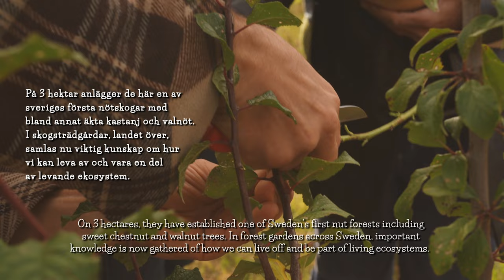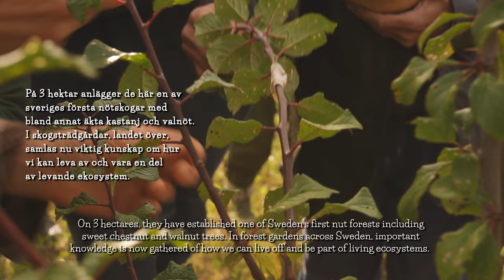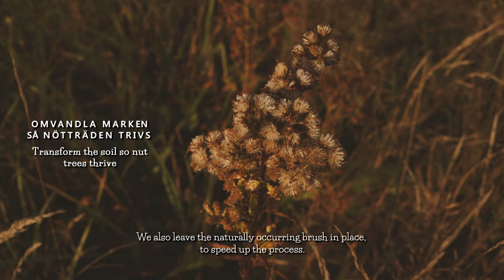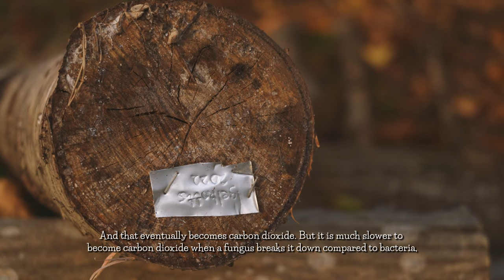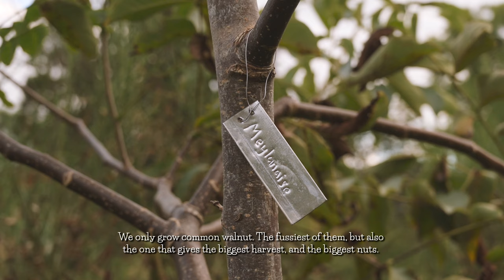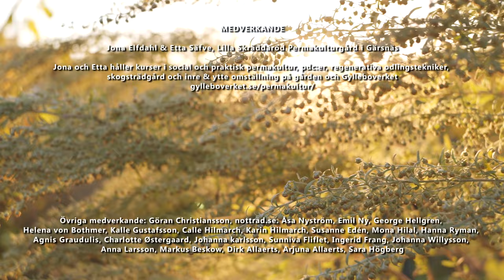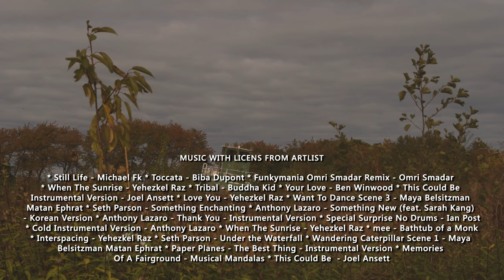Food Forest: Growing a sweet chestnut and walnut forest / orchard in Northern Europe climate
Etta Säfve and Jona Elfdahl are growers, artists and teachers in permaculture. Over the past twelve years, they have been building an edible landscape, a 3 hectares forest garden at their homestead in Gärsnäs, Skåne, Sweden. This is one of the first nut orchards/forests in Sweden, including walnut, sweet chestnut, hazel, almond and other nut species in a big mix, with a lot of different varieties of each tree. In forest gardens across Sweden, exploratory work is underway into how we can eat from and at the same time contribute to living ecosystems including nuts, fruits, berries and perennial vegetables, all poised to replace the more resource demanding annual equivalents; "Those of us writing books about this right now, and those of us who teach about it, we’re just beginners. But the idea that we could eat our food from living, perennial ecosystems, which interlace a diversity of plants and fungal systems, is an amazing thought that was once obvious to humanity. Even though we have not previously recognized what happened before as farming. All over the world, you once grew food in a way where you were part of nature, part of the ecosystem. Lived on it but also contributed to it. And now we are at the very beginning of and examining those systems."
Together, Etta and Jona are pushing boundaries both in the field of arts and in the food revolution. With the cultural-platform "Gylleboverket" they arrange an appreciated annual certification course in permaculture in cooperation with Kosters Trädgårdar. In their art they use the concepts of permaculture design, deep ecology and land-based resilience. Permaculture is a practical tool-kit to form sustainable human settlements grounded in an understanding of the ecological circumstances. It is also an ethic where humans are parts of ecosystems and are urged to act with care for the soil, the human and non-human beings.
     The film is produced by Maja Lindström Kling/paradigmshiftfilm.com for Agroforestry Sweden with economic support from Swedish Board of Agriculture. Thank you so much for helping us share this film!

Etta Säfve och Jona Elfdahl är odlare, konstnärer och lärare i permakultur. Sedan 12 år tillbaka bygger de upp ett ätbart landskap, en skogsträdgård, på sin gård i Gärsnäs, Skåne. Här anlägger de en av Sveriges första nötskogar med 3 hektar av valnöt, äkta kastanj, hassel, mandel mm. I svenska skogsträdgårdar pågår ett utforskande arbete i hur vi kan äta ur och samtidigt bidra till levande ekosystem med nötter, frukt, bär och perenna grönsaker, som i stor utsträckning skulle kunna ersätta mer resurskrävande och mindre tåliga ettårsväxter; "De som skriver böcker om det här, vi som lär ut om det här, är bara nybörjare, men tanken på att vi skulle kunna äta vår mat från levande, perenna ekosystem, som har samarbetet med mångfalden och svamp systemen, det är en fantastisk tanke som en gång var självklar för mänskligheten. Även om vi inte har känt igen det som skedde innan, som odling. "Över hela världen så odlade man en gång på ett sätt där man var en del av naturen, en del av ekosystemet. Levde av det men bidrog också till det. Och de systemen är vi nu alldeles i början av och undersöker." Tillsammans vidgar Etta och Jona gränserna både inom konsten och inom matrevolutionen. Med kulturplattformen Gylleboverket arrangerar de en uppskattad årlig certifieringskurs i permakultur, i samarbete med Kosters Trädgårdar. Som konstnärer använder Etta och Jona permakulturdesign, med avstamp i djupekologi och frågor kring social och landbaserad resiliens. Permakultur är ett praktiskt redskap för att forma mänskliga hållbara bosättningar utifrån grundläggande ekologisk förståelse. Det är också en vägledning utifrån en etik där människan är en del i ekosystemet och agerar utifrån omsorg om jord, människa och det mer än mänskliga. Filmen är producerad av paradigmshiftfilm.com för Agroforestry Sverige med stöd från Europeiska jordbruksfonden för landsbygdsutveckling genom ett projektstöd hos Jordbruksverket. Tack för att du hjälper oss att dela filmen!